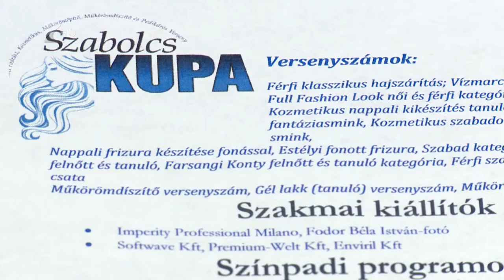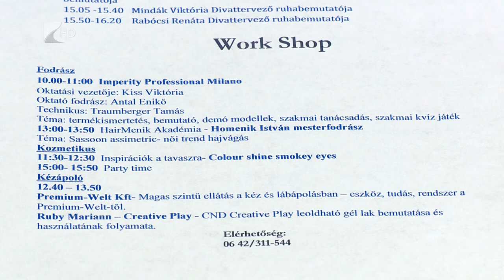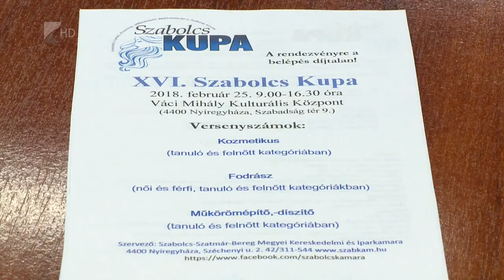Szabolcs Kupa 16. alkalommal - Kölcsey Tv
Február 25-én délelőtt nyitja meg kapuit a 16. Szabolcs Kupa Nemzetközi Fodrász, Kozmetikus, Műkörömépítő- és díszítő Verseny a nyíregyházi Váci Mihály Kulturális Központban. A Szabolcs-Szatmár-Bereg megyei Kereskedelmi és Iparkamara nemzetközi szintű szakmai megmérettetésére  tizennyolc versenyszámban százhetven versenyző adta le nevezését a szépségipar minden területéről. Az idei év újdonsága, hogy a szervezők szakmai workshopokkal is várják a közönséget.